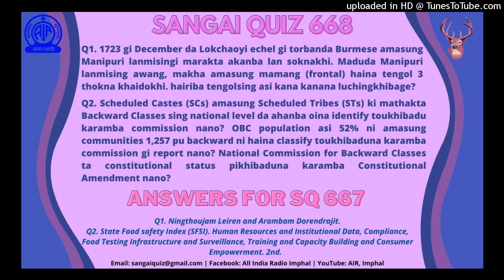Sangai Quiz 668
SangaiQuiz​​​​​​​​​​​ is broadcast every Sunday on Sangai_FM​​​​​​​​​​​ of AIR_Imphal​​​​​​​​​​​ at 10.10 am, which may change according to the circumstances. Two LuckyWinner​​​​​​​​​​​s for every month are selected among the participants and interviewed.